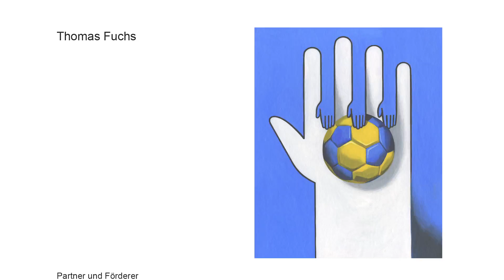FLYING HEARTS UNITED: „sportART Handball“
Type: Making-Of und Dokumentation
Title: sportART Handball
Client/Agency: Flying Hearts United
Job: Konzeption, Regie, Produktion
DOP: Michael Arnieri

"Fliegende Herzen" gab es bei unseren
Dreharbeiten für das Social-Media-Projekt "sportART. Die rennomierten Illustrations-Künstler Thilo Rothacker (Stuttgart), Thomas Fuchs (Berlin) und Yuko Shimizu (New York) beschäftigen sich mit dem Sport Handball. Sie besuchen das Training und Spiele der Bietighheimer Handballer und Hanballerinnen der SG Bietigheim  (2. und 1. Bundesliga) um den Sport in eindrucksvollen Illustrationen zu interpretieren.
Wir haben sie dabei beobachtet und eine Doku bzw. "Making-of"  produziert. . Es war erstaunlich welches Trainingspensum die Handballer(innen) absolvierten. Die Künstler und wir waren sehr beeindruckt. Die  Illustrationen der Künstler sollen in verschiedenen Ausstellungen der Öffentlichkeit gezeigt werden.
Die Ausstellungen werden Politik, Sport und Künste zusammen bringen und das Thema „Gemeinsam gegen Rechtsextremismus und für Zivilcourage in den Mittelpunkt stellen.